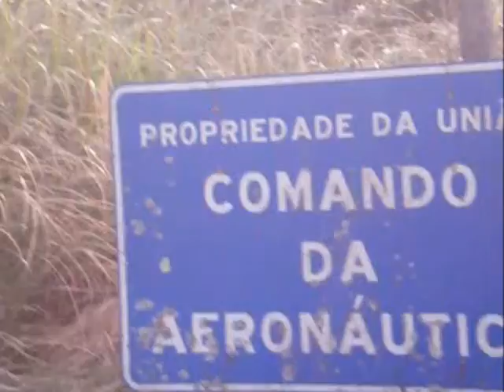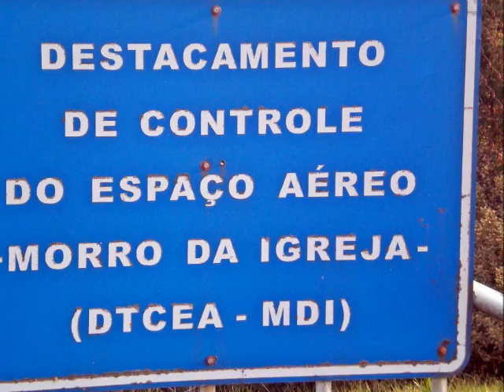Moro da Igreja - Urubici/SC